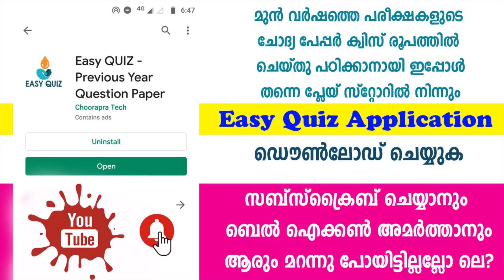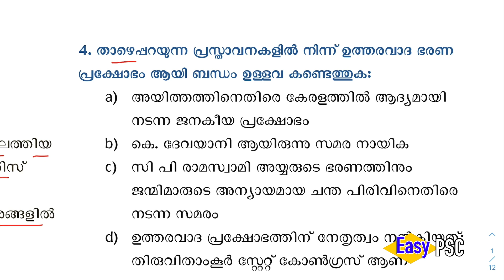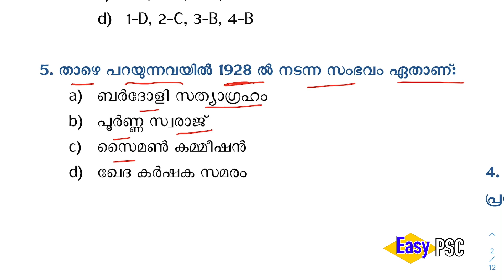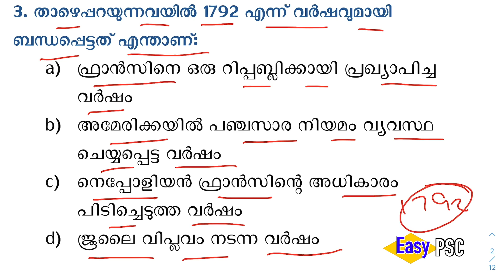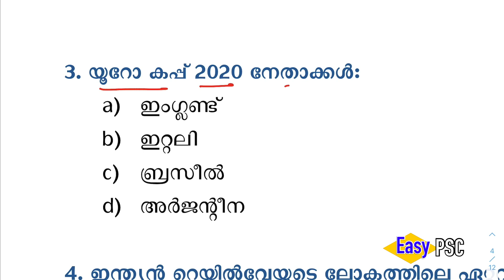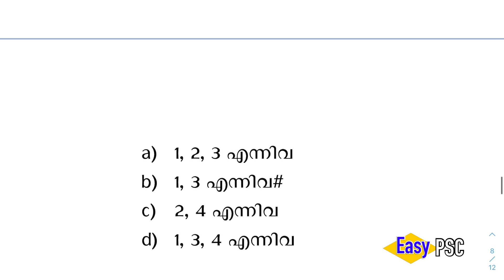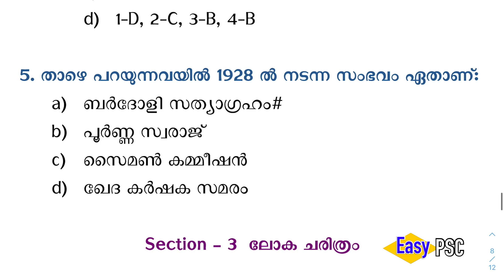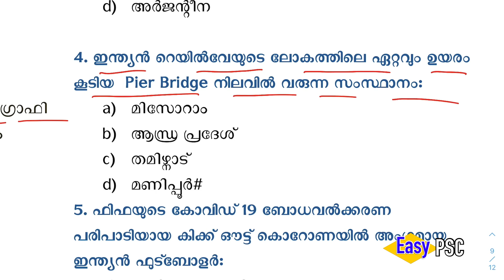LDC Main Exam പുതിയ മോഡൽ ചോദ്യങ്ങളുടെ ഒരു Mock Test ചെയ്ത് നോക്കൂ